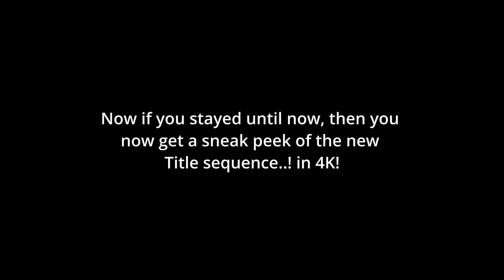Every The Who Regeneration! | Doctør Whø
Too many.